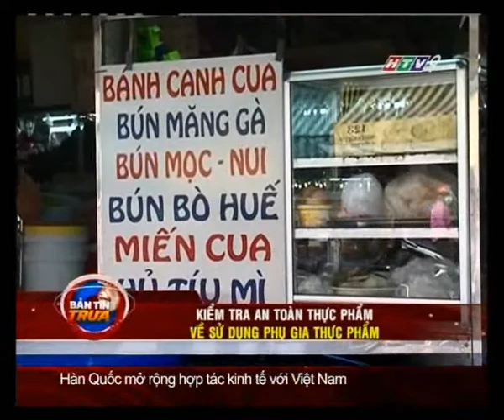Kiểm tra ATTP về sử dụng phụ gia thực phẩm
Bản tin trưa 9/6 - Thời sự HTV